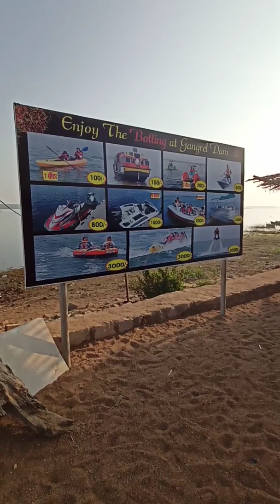GANGREL DAM | CHHATTISGARH | VLOGS| ALL IN ONE VLOGS